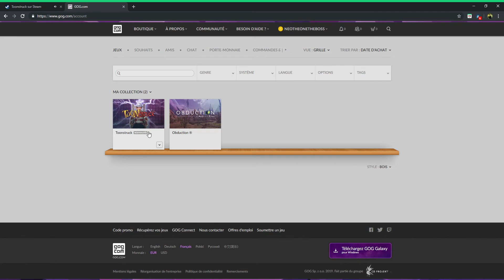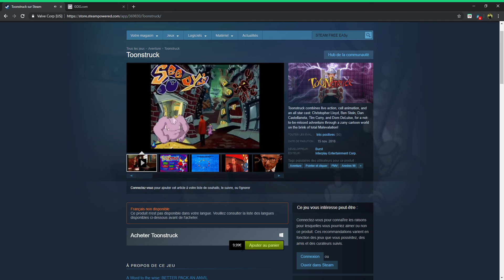FREE Toonstruck Steam 14 06 2019 18H56M16S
HY ALL THIS PRODUCT  AND THE GAME IS FOR YOU
FOR FREE
LOG OR CREATE ACCOUNT ADD GAME LIBRARY FINISH THE CONDITION IS SIMPLE
BE THE FIRST BEFORE THE KEY WILL EMPTY
ME I THE ONE HAHAHAHAH
GOOD LUCK HAVE FUN
HEADSHOOT
MORE LIKE MORE GAMES
XD